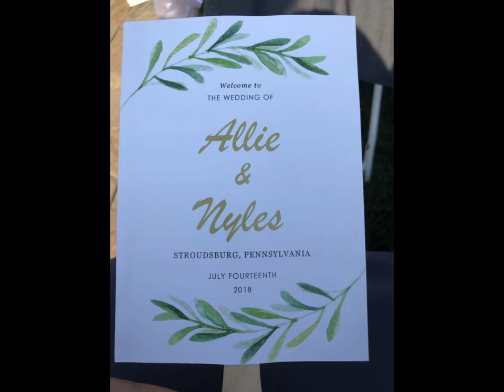Summer Break ~ Wedding Time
Been very busy lately ~ most of all with our son's wedding!  Hope you enjoy the picture...I'll be back soon, with Jen, to finish some projects and talk about some others!  (I'm trying a new movie editing program...don't judge!!  LOL!  Its a bit all over the place...not as easy as it looks!  But I'll try to get better)  LOL!